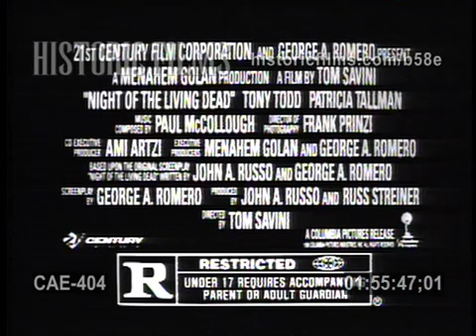VINTAGE COMMERCIAL - MOVIE "NIGHT OF THE LIVING DEAD"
00:00 (TC: 01.55.21): TV COMMERCIAL FOR MOVIE, NIGHT OF THE LIVING DEAD